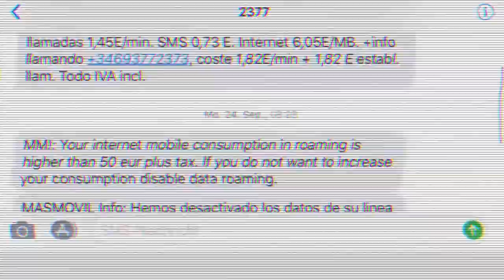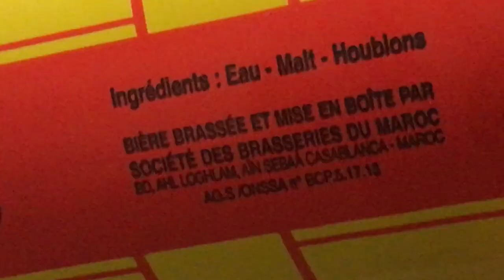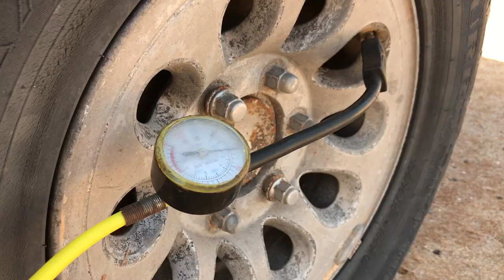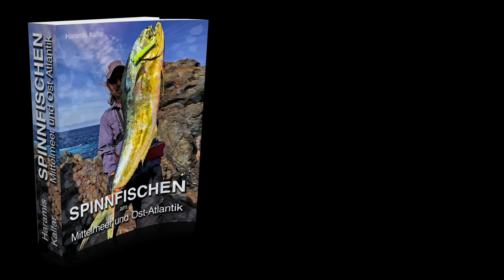ABENTEUER ANGELN & Campen Dakhla Westsahara Marokko 2018 - LEERFISH Gabelmakrele Lichia Amia Liche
5 Angler - 1 Woche Camping an der Küste der Westsahara.
Mit Guide Ali Elkerzoun
Fänge von Leerfish (Lichia Amia) und anderen Fischarten mit dem legendären CHISEL-Lure:

Geflochtene SCHNUR, die ich seit Jahren verwende:

Wenn Du möchtest, kannst Du mich für zukünftige Videos mit einer kleinen Spende unterstützen:

subtítulos Español
English subtitles
subtítulo francés
الترجمة الفرنسية